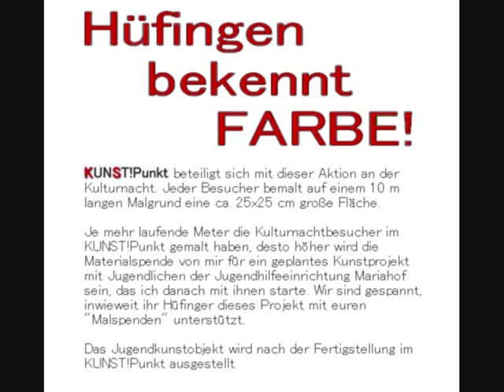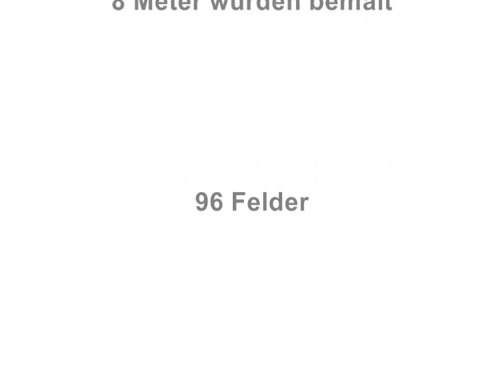KUNST!Punkt - Aktion "Hüfingen bekennt Farbe" - Teil 1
"Hüfingen bekennt Farbe"  an der Kulturnacht am 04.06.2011. Die Kulturnachtbesucher konnten mit einer "Malspende" ein von mir im Anschluss geplantes Jugendkunstprojekt mit  Schüler der Jugendhilfeeinrichtung Mariahof unterstützen. Genauere Infos siehe Film. - Danke